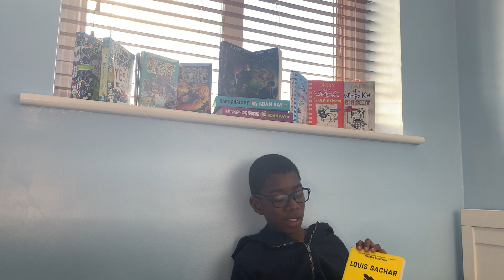Delving into 'Holes' by Louis Sachar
Today, we are going to be exploring a fascinating story called 'Holes', written by an amazing author named Louis Sachar. Watch and enjoy :D